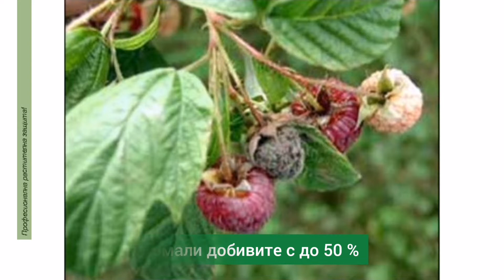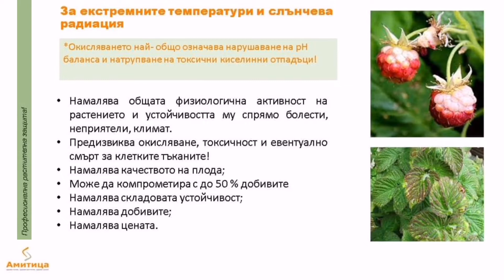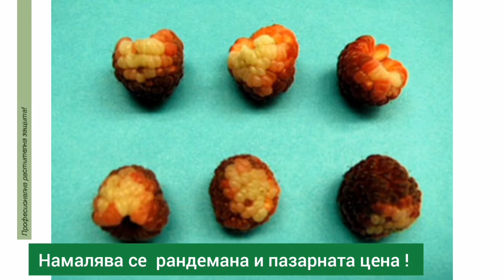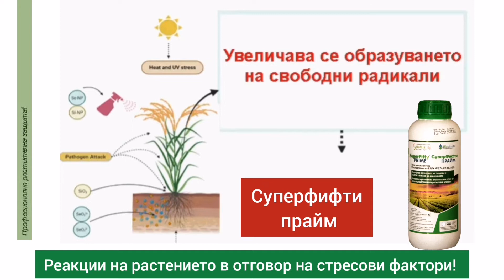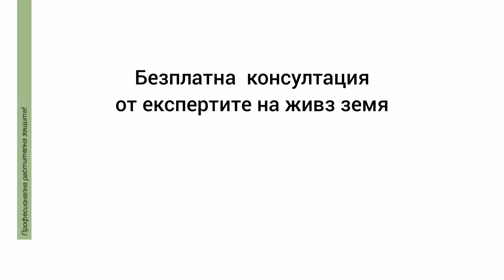Превенция на малините от слънчев пригор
Слънчевият оригор:
Намалява общата физиологична активност на растението и устойчивостта му спрямо болести, неприятели, климат.
Предизвиква окисляване, токсичност и евентуално смърт за клетките тъканите!
Намалява качеството на плода;
Може да компрометира с до 50 % добивите
Намалява складовата устойчивост;
Намалява добивите;
Намалява цената.

Супер фифти прайм е един продукт, който:
Намалява причинения окислителен стрес от неблагоприятни метеорологични условия( слънчева радиация, токсичност, слани, мраз и др;
Повишава интензитета на оцветяване;
Подобрява вкусовите качества и съдържанието на витамини;
Повишава класа на продукцията с до 2 степени;
Оптимизира добивите.